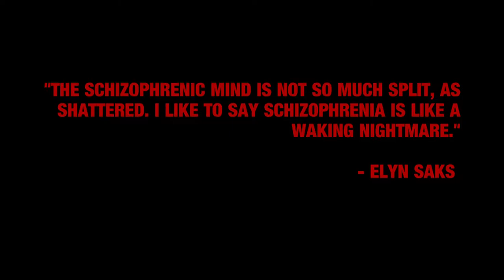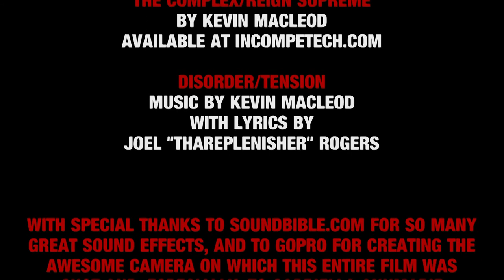TENSION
After an accident at his job, resulting in the death of a co-worker, James is home on "administrative leave". Now, he's being harassed by some mysterious strangers, seemingly bent on revenge for his mistake. Will James live long enough to learn the truth?